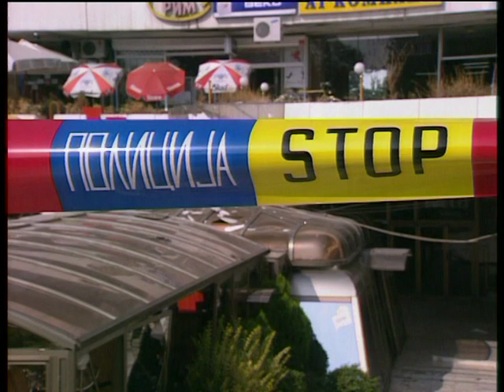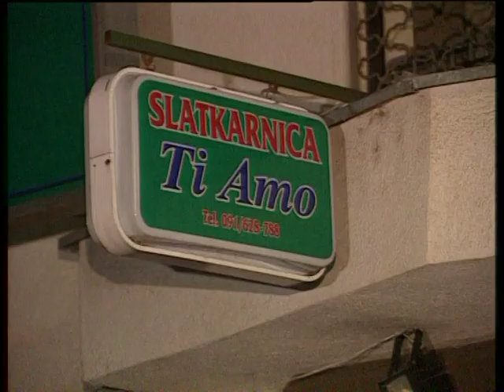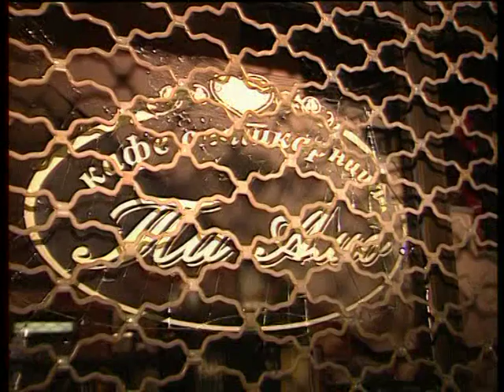UCK NATO MAVROVKA TETOVE